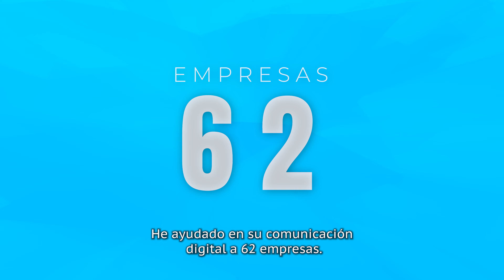Conferencista Pavo Gómez Orea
Soy Pavo Gómez Orea, soy conferencista, comunicólogo, empresario digital y consultor. Mis conferencias motivan, emocionan, divierten y mi objetivo es inspirar y dejar un mensaje contundente para ayudar e impulsar a otros.

Me encantaría que trabajáramos juntos, si quieres contratarme para una conferencia excepcional da clic en este link.